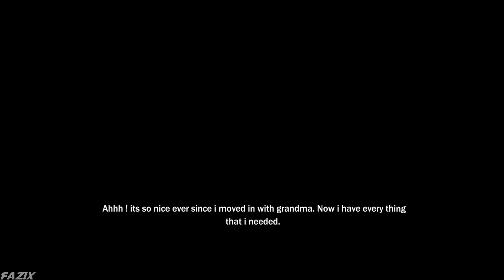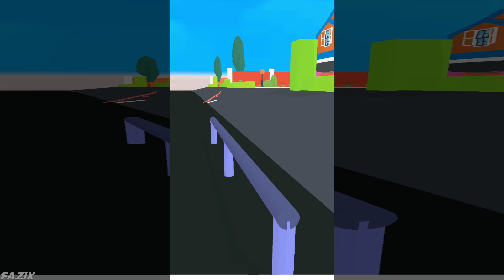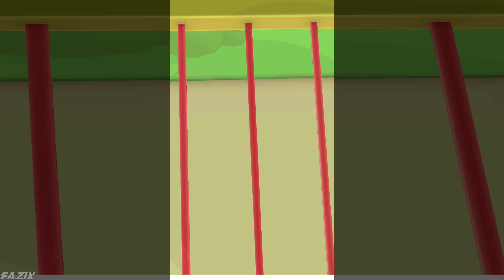Escape Scary Ben,Dark Riddle 2,Prank Master 3D,Ice Scream 5,Scary Doggy Boss,Bad Granny Chapter 3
Recording Device: Elgato HD60S Plus
Software For Editing: Adobe premiere pro cc
For Thumbnails: Adobe Photoshop